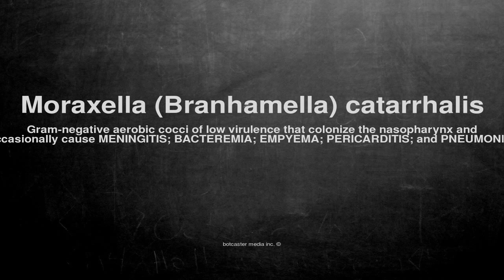Medical vocabulary: What does Moraxella (Branhamella) catarrhalis mean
What does Moraxella (Branhamella) catarrhalis mean in English?